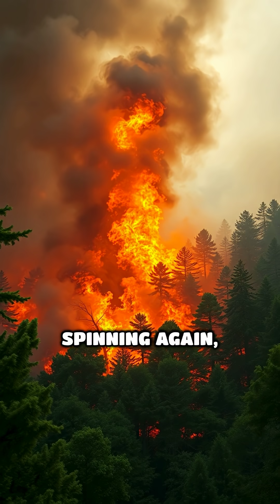What If Earth Stopped Spinning?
What would happen to humanity if Earth suddenly paused its spin? 🌍